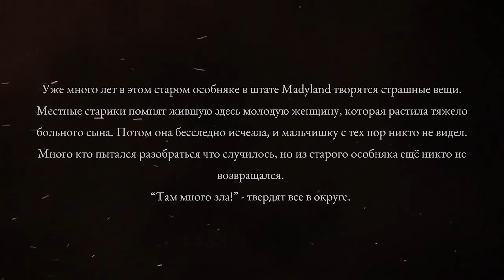НЕ ПРИЕЗЖАЙ СЮДА!!!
Привет! Сегодня мы попытаемся спрятаться и выжить в старом особняке, где на нас откроет охоту жуткий маньяк.

Квантум 2023